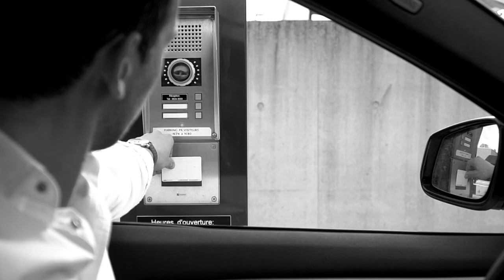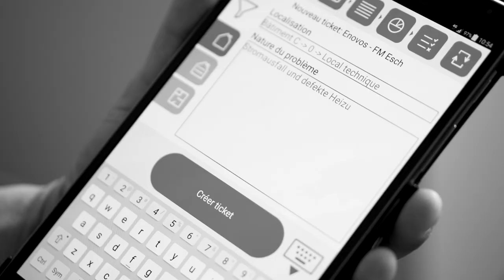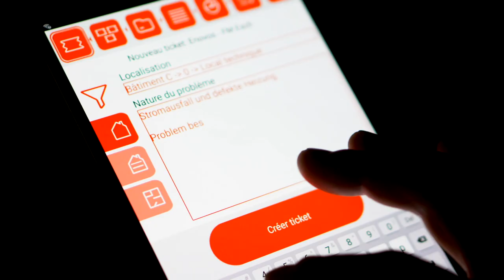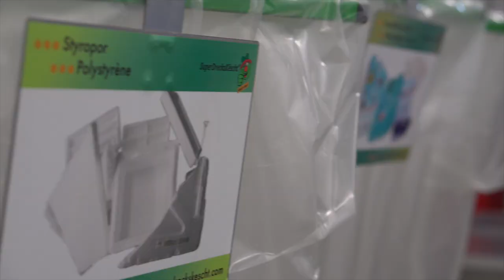Facility Management for Encevo Group by Global Facilities